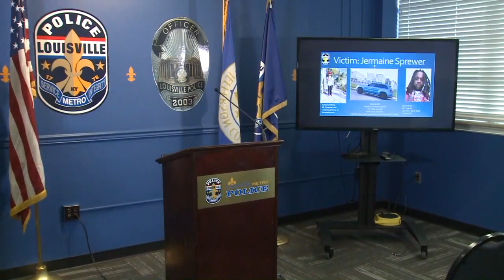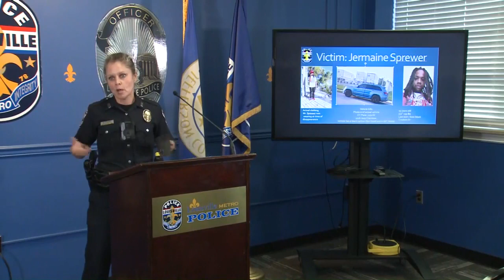Investigators say 25-year-old was taken for ransom